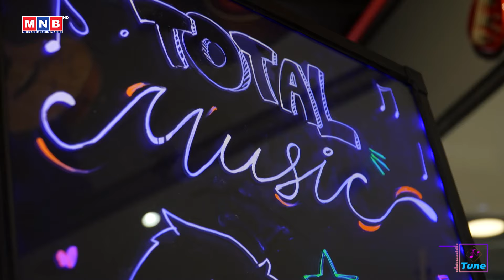“Tune in” хөгжмийн нэвтрүүлэг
“Tune in” хөгжмийн нэвтрүүлэг /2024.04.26/